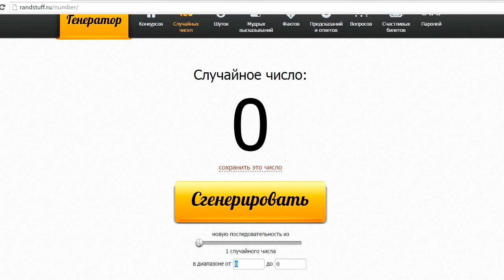Повторный розыгрыш танка VSTank Pro от RCMOTORS.RU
К сожалению, нам не удалось связаться с прошлым победителем - Димой Лебедевым, поэтому проводим розыгрыш танка повторно.
В розыгрыше приняли участие 26 записей по улучшению мобильной версии, опубликованные в Портале поддержки клиентов RCMOTORS.RU